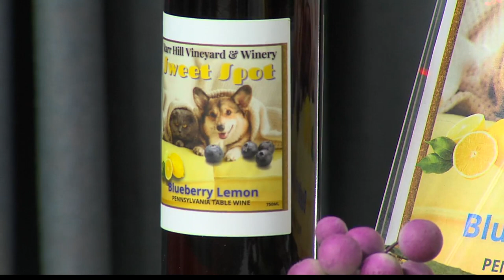Meet Brian O'Halloran at the Groundhog Wine Fest